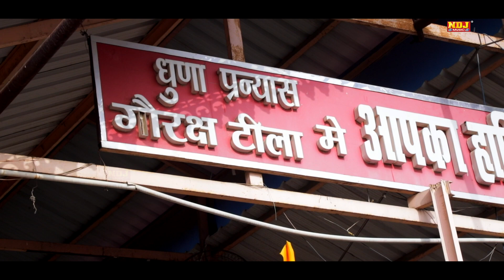हे गुरु गोरख मेरे तेरे खेल निराले | Nareder kaushik | New Guru Gorakh Nath Bhajan Song 2022 | NDJ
Titel - Bhajan
Bhajan -   हे गुरु गोरख मेरे तेरे खेल निराले
Singer  - Narender Kaushik Samchana Wale
Writer  - kamal Singh Puthi